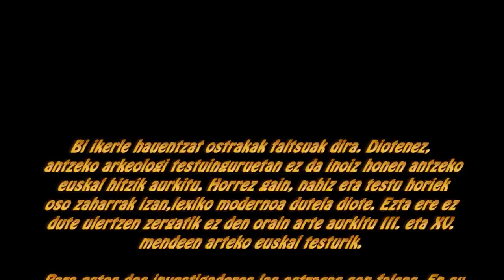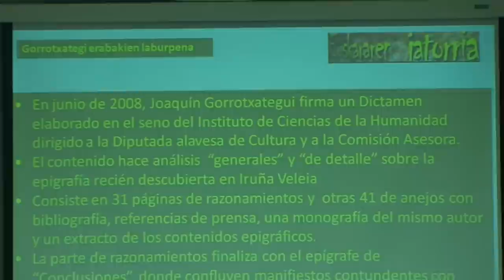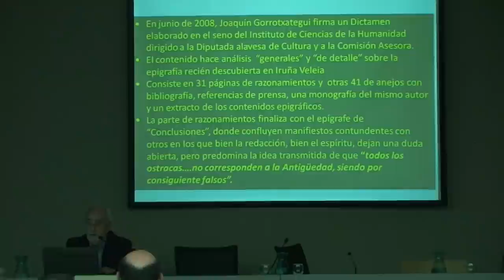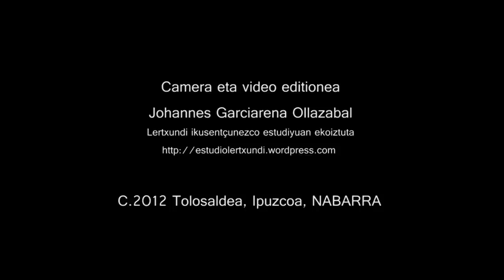Sintesis de informe argumentando la falsesad de los grafitos por Jabier Goitia (vídeo 11).f4v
Bi ikerle hauentzat ostrakak faltsuak dira. Diotenez, antzeko arkeologi testuinguruetan ez da inoiz honen antzeko euskal hitzik aurkitu. Horrez gain, nahiz eta testu horiek oso zaharrak izan, lexiko modernoa dutela diote. Ez dute ulertzen ere zergatik ez da orain arte aurkitu III eta XV. mendeen arteko testurik.

Para estos dos investigadores las ostracas son falsas. En su opinión este tipo de euskera no se ha encontrado nunca antes en contextos arqueológicos similares. También aducen que estos escritos que deberían ser muy antiguos, tienen un léxico moderno. Tampoco se explican como no se ha encontrado hasta ahora escritos en euskera  entre los siglos III y XV.